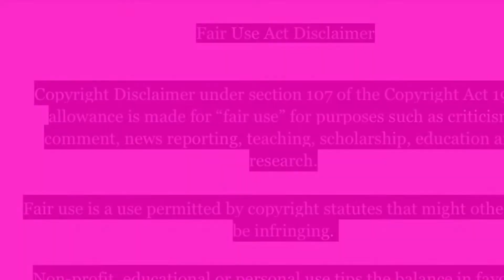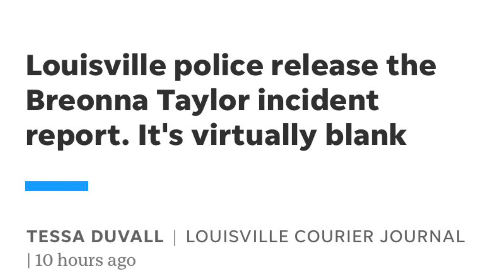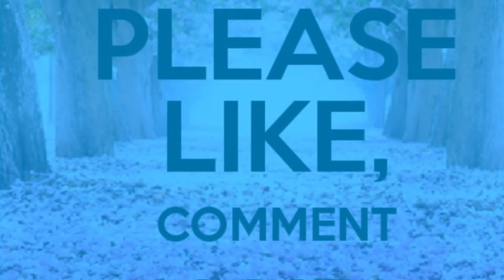🚨📣📢⚠️➡️ Breonna Taylor BreonnaTaylor 👑🕊🦋 Update SayHerName 👑 SayTheirNames 👑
Update:
The four Former and Current Officers Indicted include Brett Hankison, Joshua Jaynes, Kelly Hanna Goodlett, and Kyle Meany.

Sources/Pictures:
Breonna Taylor Family
Ben Crump
ViceNews
WFPL.org
Courier Journal
ABC News
The Cut
Bernice King
Getty Images